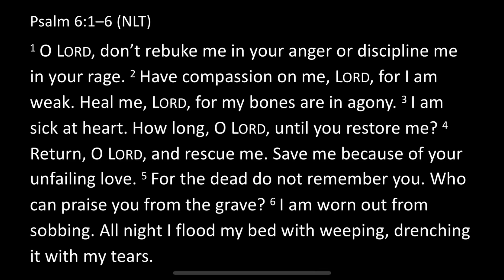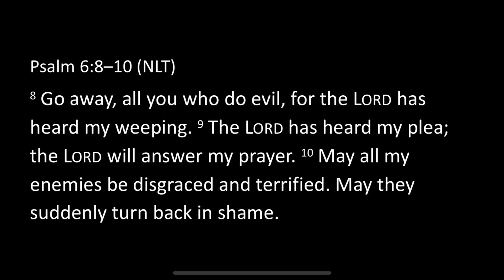Pray Like David